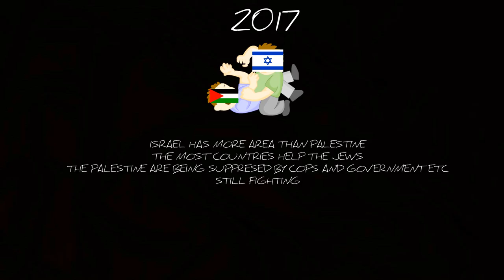The fight between Israel and Palestine explained in less than a minute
The fight between the 2 countries explained in less than a minute!